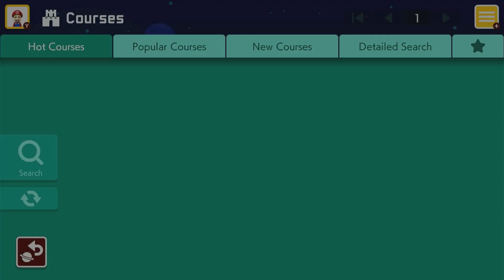Super Mario Maker 2 Gameplay #34